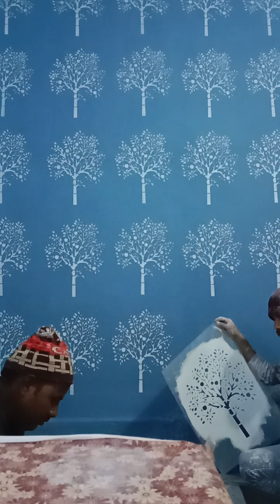New Wall Stencil painting Stencil design video #2023